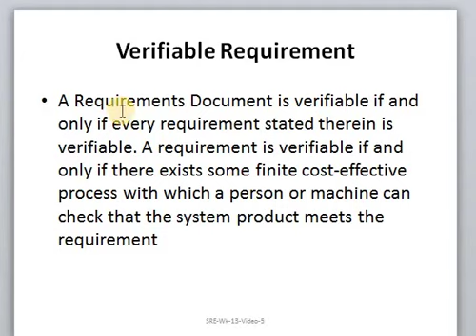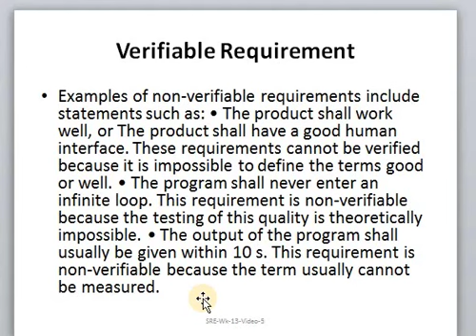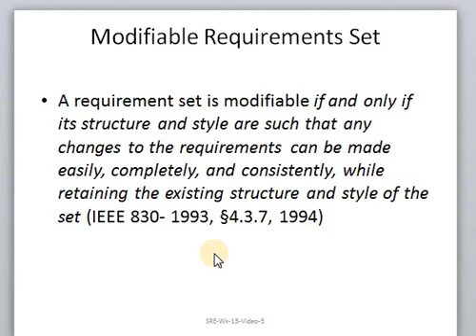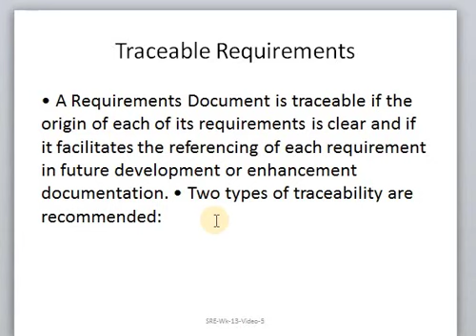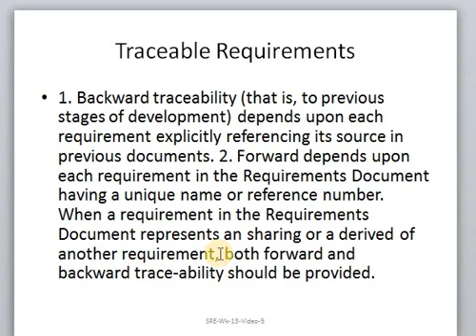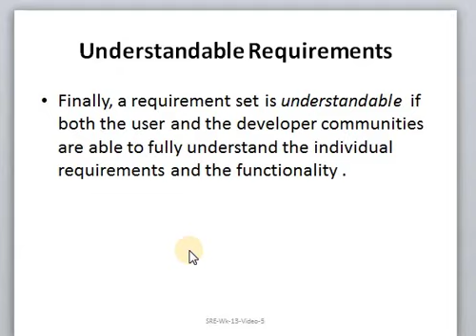SRE Wk 13 Video 5